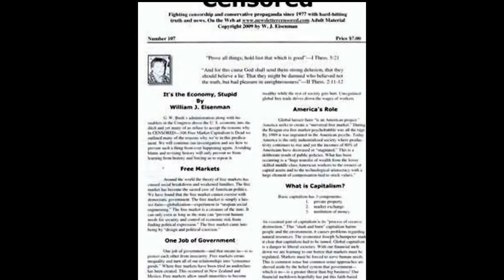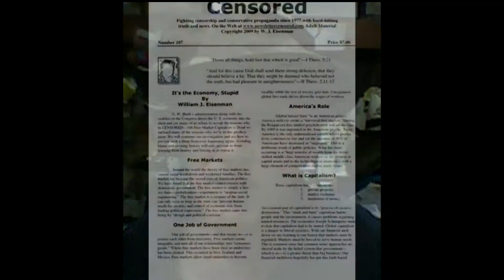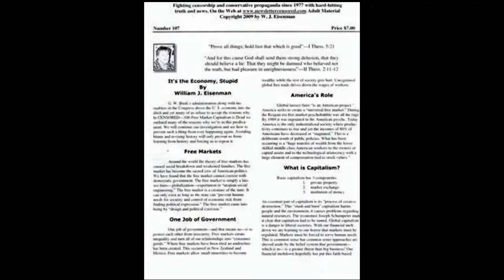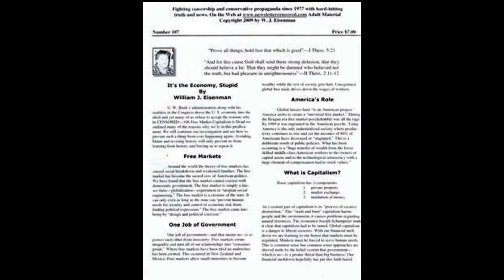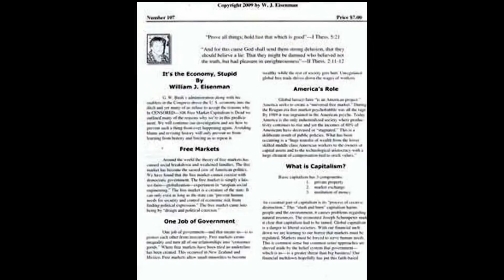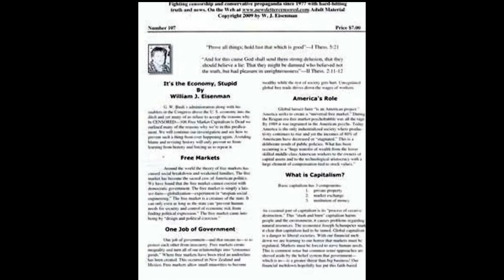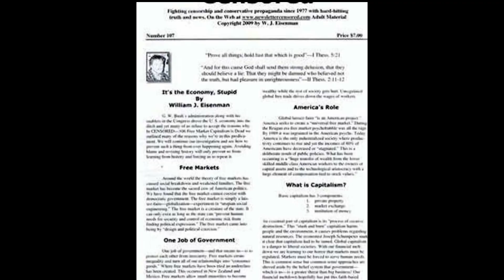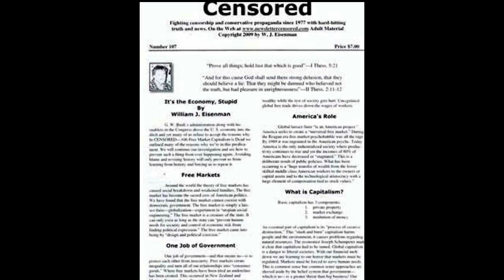The Real Hard-Hitting Truth-CENSORED-Free Market Capitalism is Dead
Get your FREE sample issue at our radio station link.